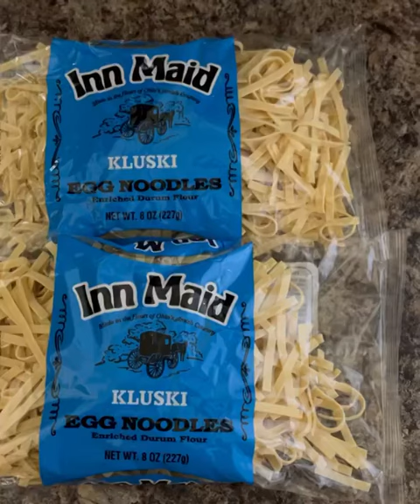Hi, Garlic Noodles San Francisco Style@jjackeeeKooKz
If you’re new here —— Don't feel neglected!   Join the family!   We don't want you to miss anything: please *S U B S C R I B E RIGHT NOW*

I must say  *W E L C O M E*  to ALL my new YouTube family members!!  Oh!  I'm feeling so Loved right now!   xoxo

*S H O U T O UT* Thanks for all your love and support.  Love You guys!

*T H U M B S  UP*    It encourages me to share more of my phenomenal recipes.  It tells me to keep going , you can do it; don't give up!  We all need encouragement and inspiration sometimes!   Thanks so Much!

If you haven't already please Be sure to turn your notifications ON by pressing the bell above so you don't miss any of my phenomenal recipes!   Thank You!

Please check out my favorites --  I believe they will be your favorites too!   Thanks!

I only recommend products or services I use personally and believe they would be good for you guys as well!  xoxo